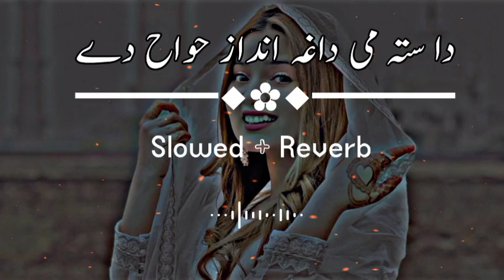Slowed Charlie Puth, Ed Sheeran, Martin Garrix & Kygo, The Chainsmokers Style